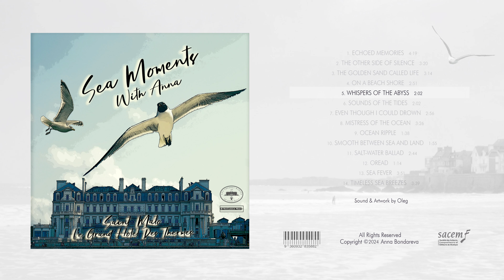Contemporary Neoclassical Music - Whispers Of The Abyss (Live)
Piano music "Sea Moments (Live)" by Anna Bondareva @AnnaBondareva. "Whispers Of The Abyss" Le Grand Hôtel des Thermes Saint Malo.